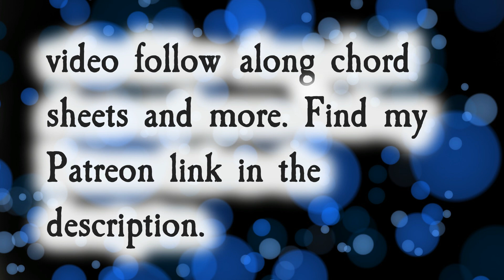Texas Blues Backing Track in D Dorian | No Bass | 120 BPM